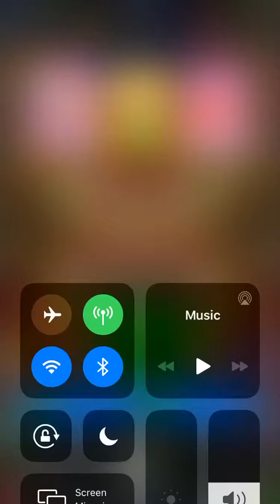Mario Kart Tour London Tour pipe 2